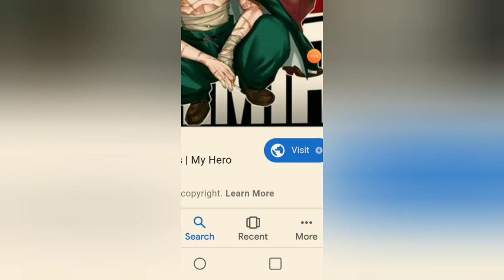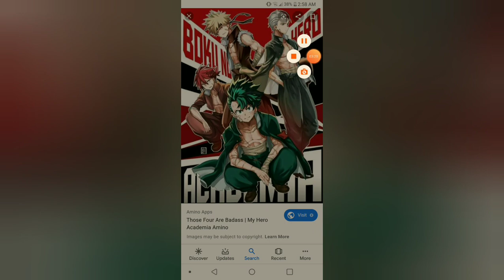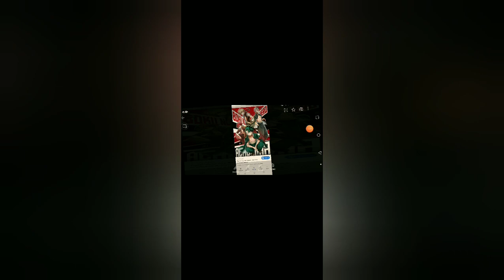What if deku was a spirit detective from yu yu hakusho part 7